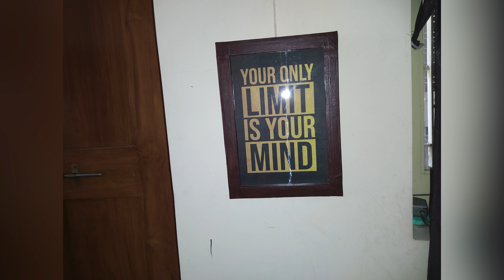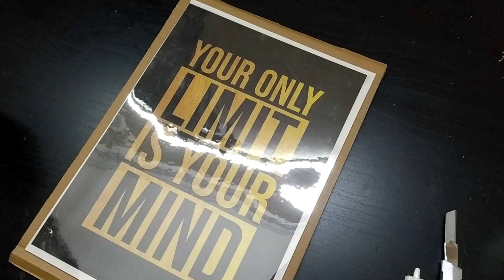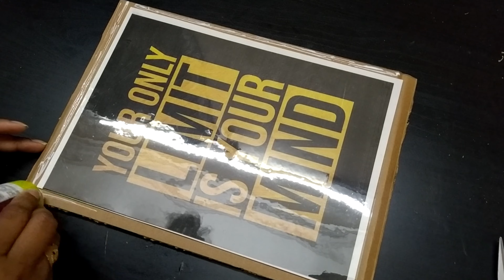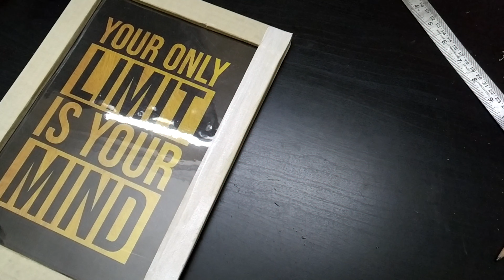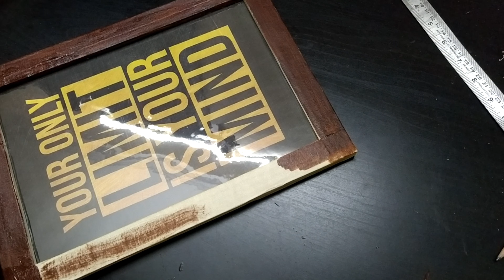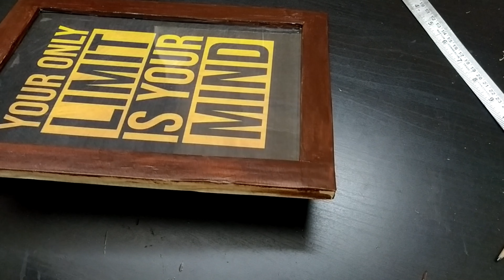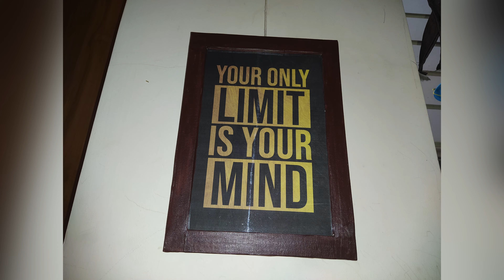cardboard crafts / diy cardboard crafts / handmade gift for boyfriend / handmade gift ideas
Material Status:
Cardboard,
Paper tape,
Print out of quotes,
Craft accessories etc.

This is my another channel for event.